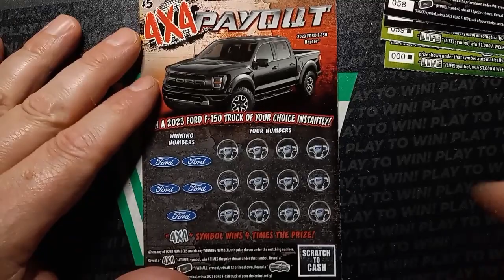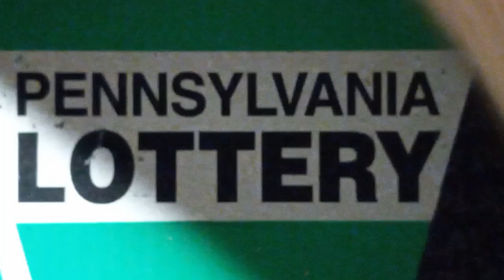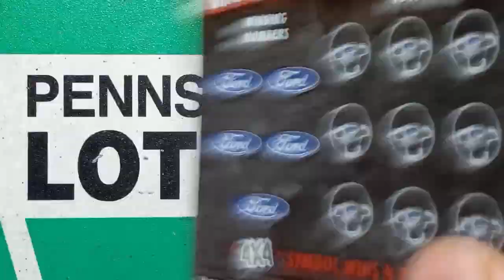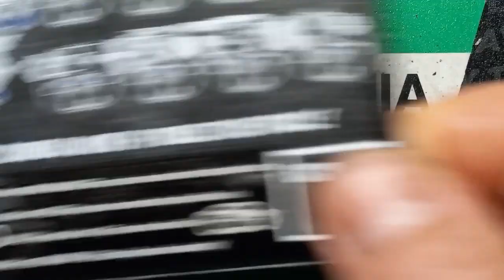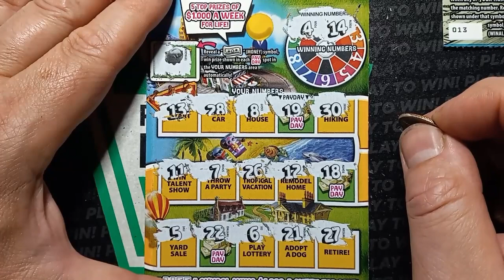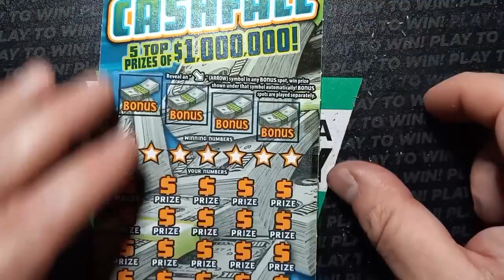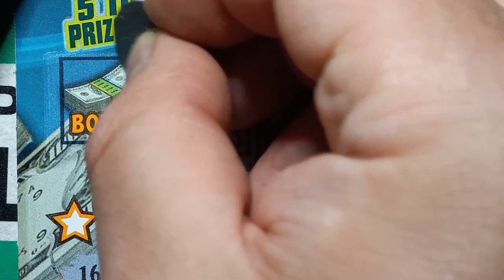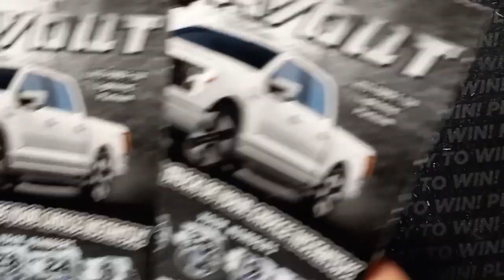Big mix CASHFALL saves the session 👍 PA Lottery scratch offs 🍀